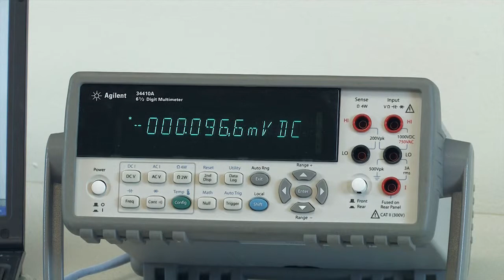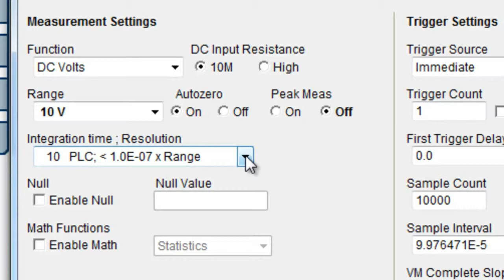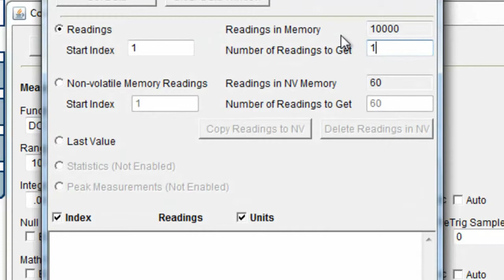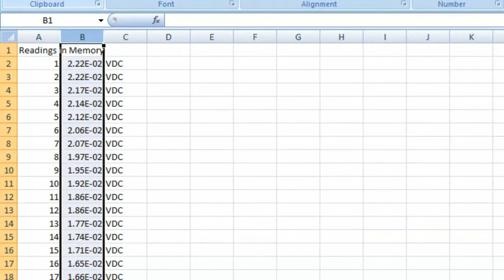Optimizing Throughput of a Digital Multimeter, Setup for Fastest Possible DMM Measurements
A short tutorial on setting up a digital multimeter for the fastest possible measurement. An Agilent 34410A is used to demonstrate the proper settings to get the highest throughput for a digital multimeter. The 34410A Digital Multimeter is capable of making 10,000 rdgs/s, while the 34411A can make 50,000 rdgs/s.